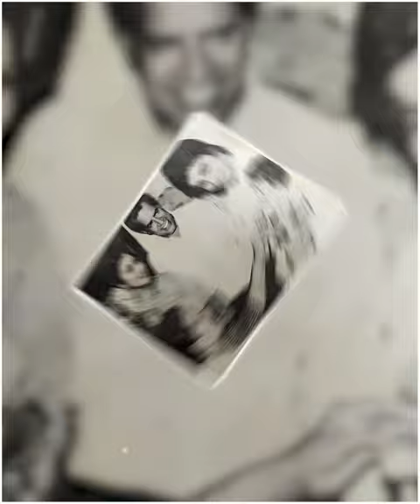दुनिया का सबसे खतरनाक पहलवान जिसे आज तक कोई नहीं हरा पाया 😮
Queries Solved :-
Fact,
Facts,
Amazing Facts,
Most Amazing Facts,
Psychology,
fact video,
indian facts,